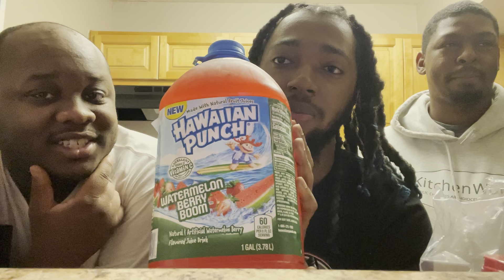Hawaiian Punch Watermelon Berry Boom Review